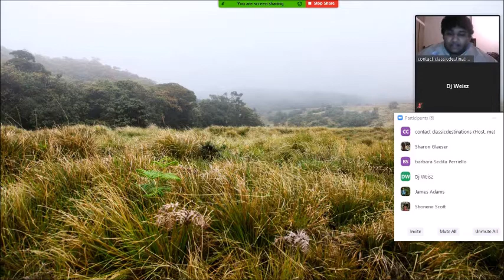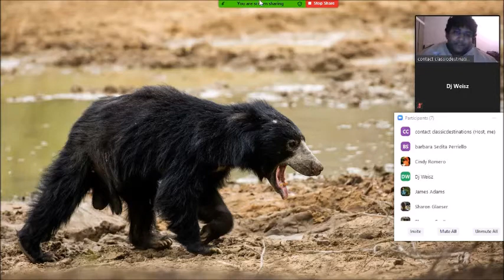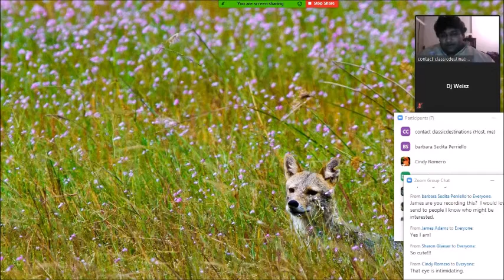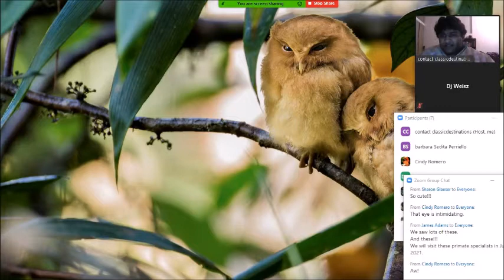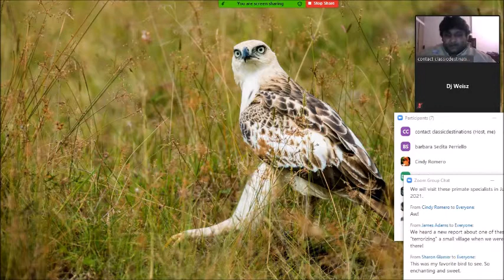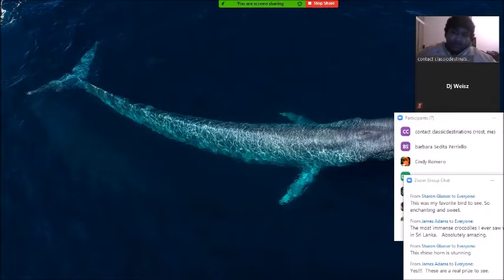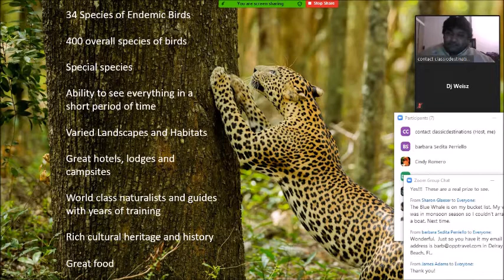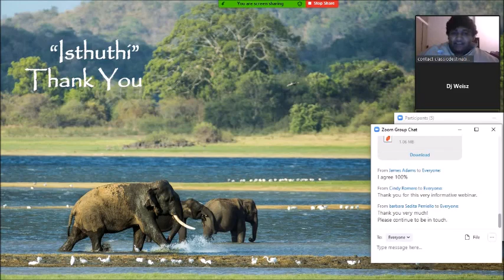Webinar Ultimate Island Safari